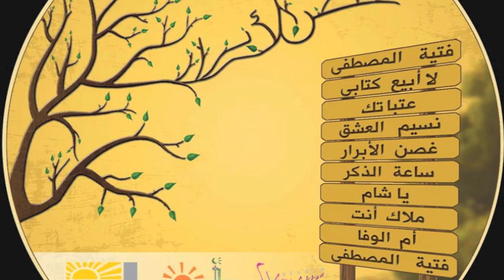حينما أظلمت الدنيا 🎤 عمار صرصر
ما أشبه هذه الكلمات بما نعيشه اليوم من ألم..
وما أحوجنا إلى منهج محمد صلى الله عليه وسلم لننجو..

مقطع من ألبوم غصن الأبرار بصوت المنشد عمار صرصر
ألبوم : غصن الأبرار
أداء : فرقة نسائم الفجر
ألحان : عمار صرصر